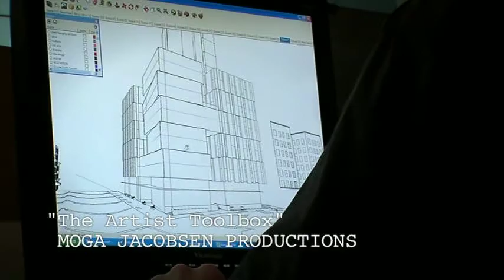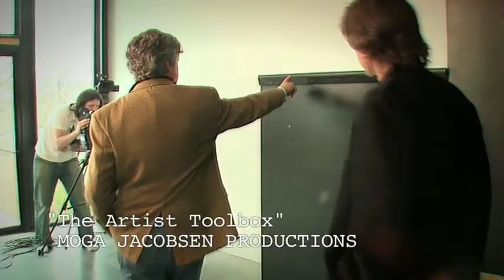Artist Toobox - Kundig